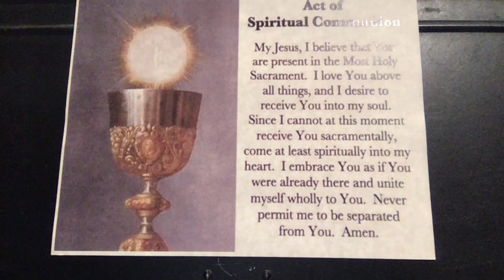25th Sunday in Ordinary Time | September 20, 2020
Thank you for praying with our Holy Redeemer community.

For up to date information for our transition back to public masses, sign up for our public newsletter

We appreciate your support of the mission & ministry of Holy Redeemer in these difficult times more than ever.  Here are three ways to give:

Mail: Holy Redeemer Church, 4902 Berwyn Road, College Park, Maryland 20740
In person: Just drop your contribution anytime in the Rectory front door mail slot. It is the red brick house, 4902 Berwyn Road, across the street from the church and next to Fealy Hall.
A word of thanks for your tremendous support of Holy Redeemer.  Your generosity is keeping us going. Please be assured you and your family remain in our prayers!

Hope you join us here again next Sunday at 10 a.m. for the Sunday Mass from Holy Redeemer.